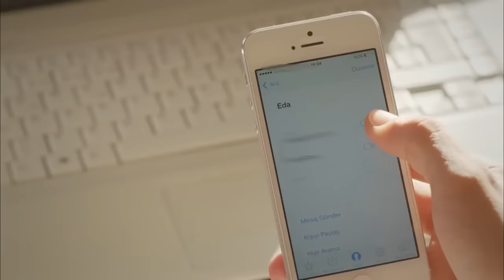Yefekir Neger - የፍቅር ነገር - ክፍል 44